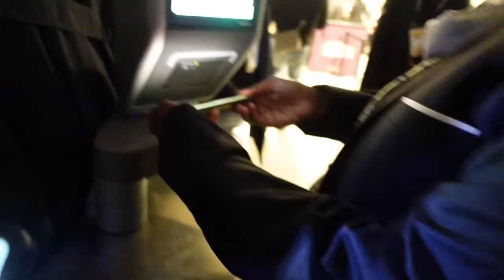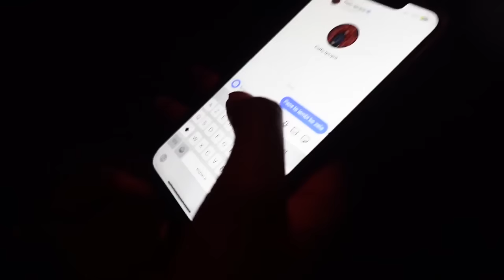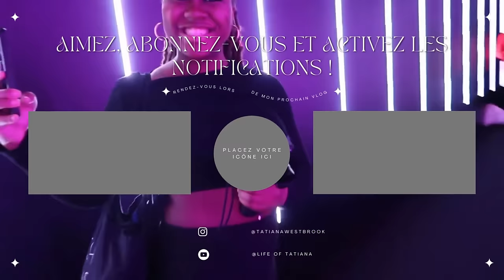VLOG CONCERT DE FALLY IPUPA À PARIS U ARENA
tikitok: tatianawestbrook

Bon visionnage
xoxo much love